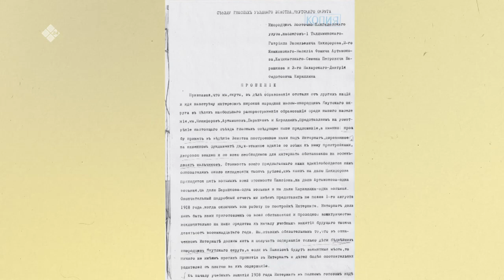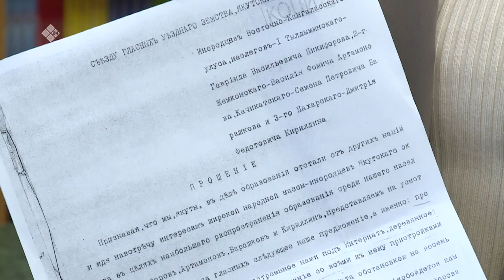«Бу Дьокуускай» биэриигэ: Гаврил Васильевич Никифоров - Манньыаттаах Уолун тэлбит суолунан(08.11.21)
Манньыаттаах Уолун туһунан сиһилии кэпсэттибит, даачатыгар ыалдьыттаатыбыт, сэттис №-дээх оскуола кини аатын кытта туох сибээстээҕин биллибит.